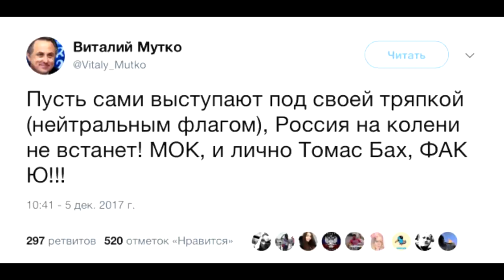🏆Они растерялись.⛷ М. Ганапольский.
Владимир Путин неожиданно признал, что в России манипулировали с допингом...и все растерялись. Бомбёжка Воронежа приостановилась.